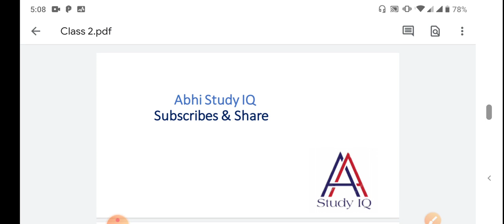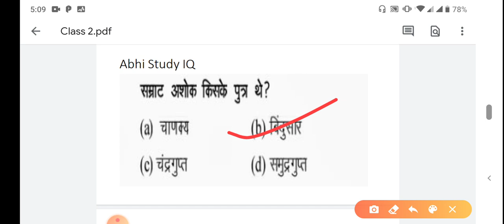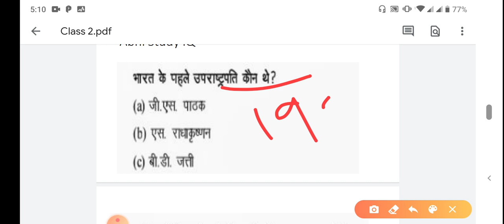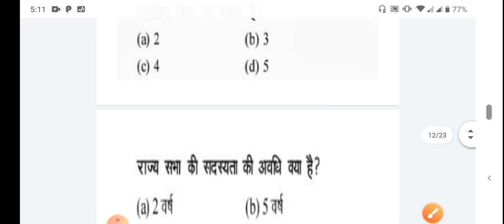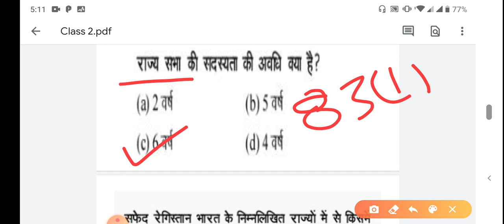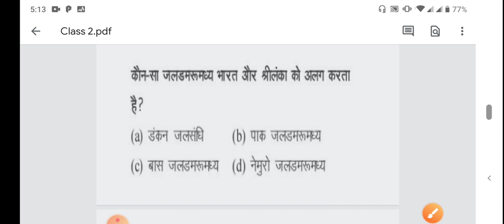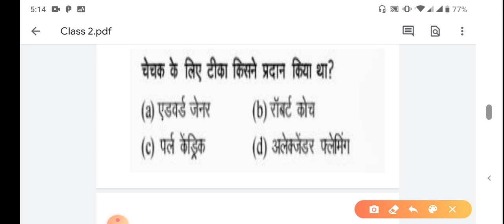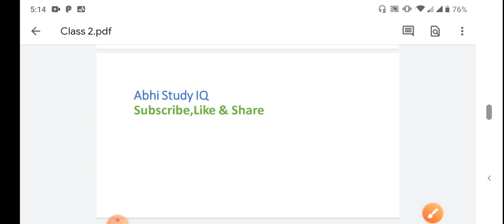General Awareness Part-02|जो बार बार सभी परीक्षा में पूछे जाते हैं Mixed Questions|For SSC,RRB NTPC,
General Awareness|जो बार बार सभी परीक्षा में पूछे जाते हैं Mixed Questions|For SSC,RRB NTPC, Patwari
Reasoning Series|सभी एग्जाम के लिए सीरीज के Questions|ForRailway,SSC,NTPC,Bank, Rajasthan Patwari
हेलो दोस्तों इस वीडियो में आपको रीजनिंग के सीरीज के Question अच्छे से समझाए गए हैं।